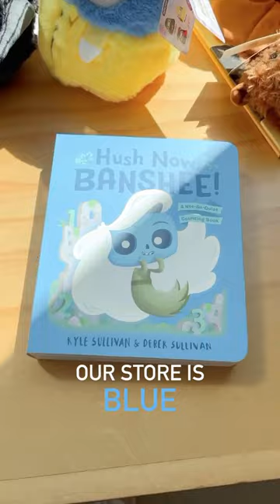Our store is OPEN! Come check us out ❤️💛💙🤗⁣⁣⁣⁣⁣⁣⁣⁣⁣⁣⁣⁣⁣⁣⁣⁣⁣⁣⁣⁣⁣⁣⁣⁣Toystore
Our store is OPEN! Come check us out! We’re a specialty toy shop located in Downtown Duluth, Ga. We celebrate science, art, and culture!